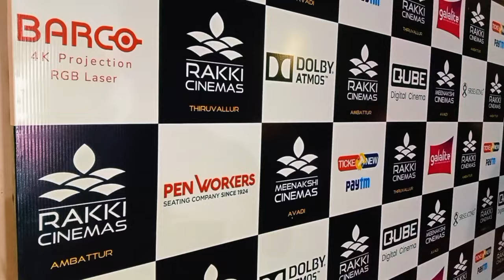Garudan Public Review | Soori இப்படி நடிக்கிறார் | Sasikumar | Rakki Cinemas